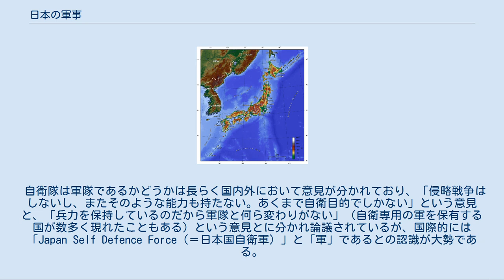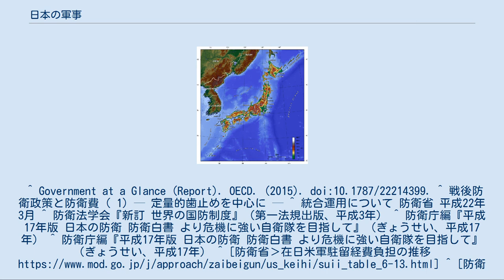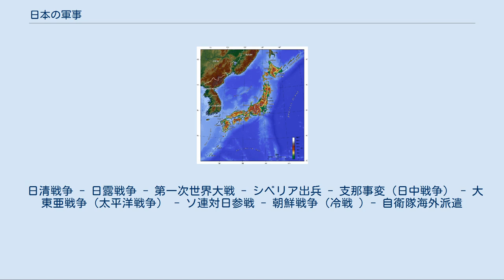日本の軍事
日本の軍事（にほんのぐんじ）では戦後の日本の国家安全保障政策と防衛力について概観するために、軍事情勢、軍事政策そして軍事制度について説明する。
 ここでは日本の安全保障政策全般を概説するので、憲法9条問題に関しては日本国憲法第9条、核武装問題に関しては日本の核武装論、各方面の領土問題に関しては北方領土問題、竹島問題、尖閣諸島問題を参照されたい。
 また近年は福島第一原発事故による安全保障上の大きな事象が起きた。
 第二次世界大戦において敗北したために日本はその軍事力の大部分を失った。
日本は米国主導の下、帝国主義を破棄したことにより、朝鮮、台湾、南洋諸島を失った。
その後に朝鮮戦争で顕在化した米ソ冷戦において、ソ連などの共産勢力に対抗するために軍備を再建し、米国と日米安全保障条約に調印した。
 ただし造成する軍備の程度は防衛活動の必要最低限に抑え、また国際連合への協力や東アジア・太平洋地域の国際関係に考慮して武力行使は防衛の局面に限り、最小限に留めている。
 さらに民主主義国家としての軍事に対する政治優先を原則とした文民統制に基づく政軍関係を採っている。
 詳細は「日本の地理」を参照 日本列島の地形図。
その国土は北海道、本州、四国、九州と約3,340の島から構成され、ユーラシア大陸に向かって反った弧状列島である。
日本の地勢はその約75%が山地であり、地形は平均すると約40平方キロメートルの平地・海岸平地・盆地はそれぞれ縦深が約40キロメートルの隘路によって接続されており、その隘路も主要道路または鉄道一本によってのみ接続されているために複雑である。
 地政学的位置[編集] 日本は北東アジアに位置し、四方を海に囲まれた孤立的な多海洋型の国家である。
国境が隣接する国家は日本海を挟んで北にロシア、西に日本海または対馬海峡を挟んで朝鮮半島の北朝鮮と韓国、そして東シナ海を挟んで中国、南には太平洋を挟んでフィリピンやミクロネシア諸国、東には北太平洋を挟んでアメリカ合衆国がある。
 地政学的な観点からこのような日本の位置を見ると、ニコラス・スパイクマンによってランドパワーとシーパワーが対決する重要な地域であるリムランドの東端に位置していることが指摘されている。
 軍事地誌[編集] 基本的に日本は島国であるために陸路の接近経路を求めることはできない。
しかし狭隘な国土に人口が密集し、また東京、名古屋、大阪、神戸、広島、福岡、仙台などの主要都市が沿岸部に集中しているために、航空優勢や制海権を持つ敵の攻撃に対して脆弱である。
 さらに農業に適した温暖気候と水資源に恵まれている一方で、原油や天然ガスなど産業の基盤であるエネルギー資源に乏しいために、それらは主にシーレーンを通じた海外との交易に依拠している。
 太平洋、日本海、東シナ海などの海洋を繋ぐ宗谷海峡や津軽海峡などの収束点の多くと日本は接している。
例えば旧ソ連海軍のウラジオストク基地から出撃して日本海から太平洋へ進出するためには、必ず宗谷海峡、津軽海峡、対馬海峡のいずれかを通過しなければならない。
また東アジア地域の幅広い地域に展開することが可能な地域にあり、例としては九州は日本海、東シナ海、太平洋のいずれにも接し、海路や空路によって韓国、北朝鮮、中国、台湾に部隊を展開することができる。
 詳細は「日本の軍事史」を参照 冷戦[編集] 大日本帝国の時代に日本が第二次世界大戦のポツダム宣言受諾による降伏をしてから、大日本帝国陸軍及び大日本帝国海軍は解体され、188個師団約550万人の陸軍力と74万トン約240万人の海軍力は失われた。
日本を占領した米国は日本の非軍事化・民主主義復活強化を占領行政の基本方針とした。
そして1946年に軍備と交戦権の放棄を謳った第九条を含む日本国憲法を制定した。
 だがその後、東西冷戦が開始され米国はそれまで日本の占領行政の方針を大きく転換し、そして1948年1月にケネス・クレイボーン・ロイヤル陸軍長官のサンフランシスコでの演説で「日本を極東での反共の防壁」とすることが宣言されたことに始まって日本に再軍備を命じた。
さらに1950年に朝鮮戦争が勃発し、戦力が不十分だった韓国軍は釜山周辺にまで後退し、北朝鮮軍が対馬海峡に接近した。
米国は国際連合安全保障理事会に要求して北朝鮮の即時停戦を求める決議案を成立、全面的な軍事介入が決定された。
朝鮮戦争勃発時の在日米軍は4個師団5万2,000人であったが、開戦ですぐに3個師団が朝鮮半島に派遣され、また残りの1個師団も出動が準備されていた。
つまり日本の...